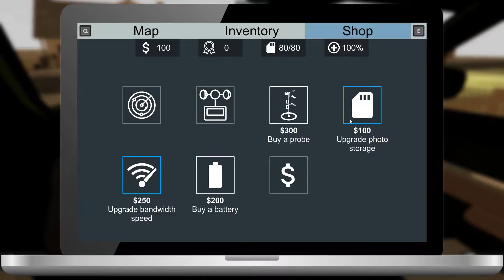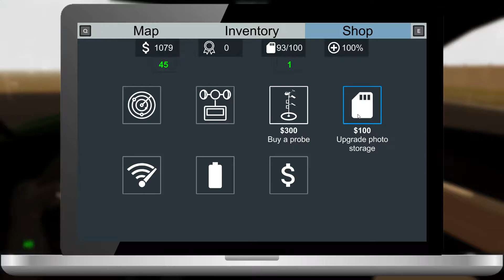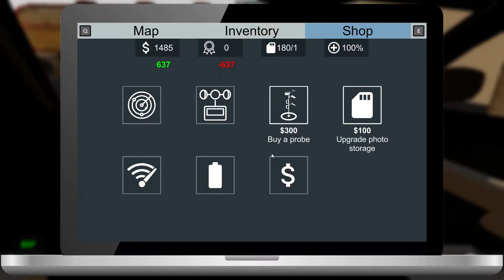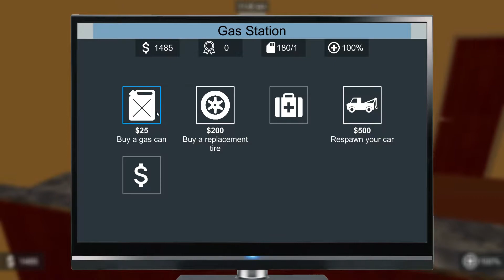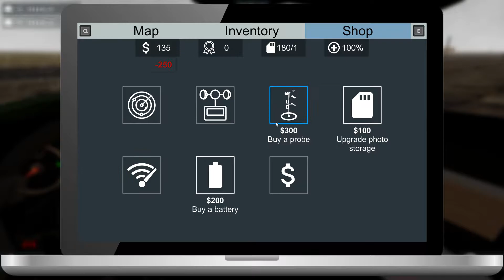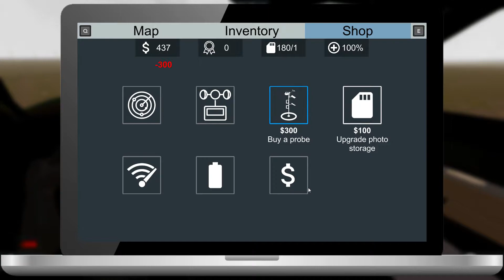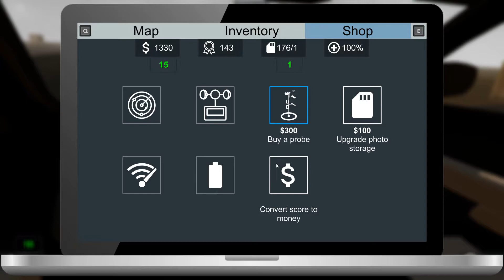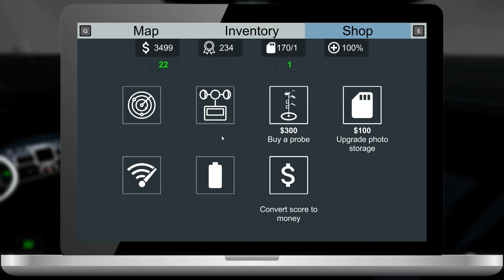Season 1 Episode 10- Big Chase with Teammates- Wakota County Stormbusters- Storm Chasers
Big chase with a large part of the team! Sorry for the horrendous frames game needs optimizations again so Idk what to do to fix that issue. Lots of large tornadoes in this chase!